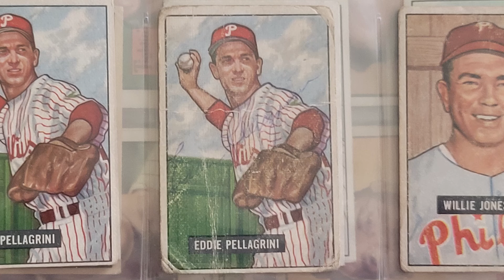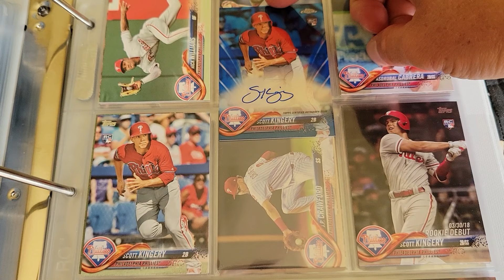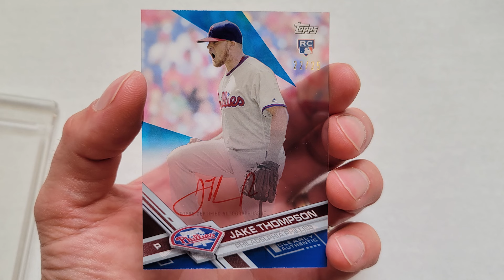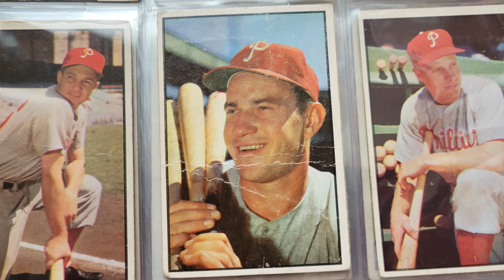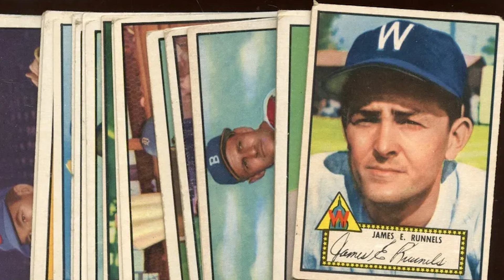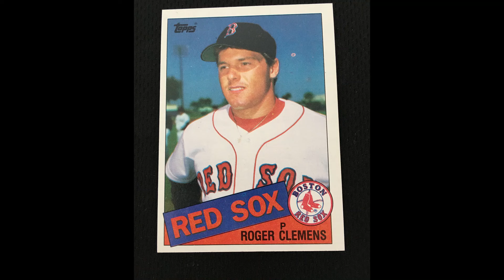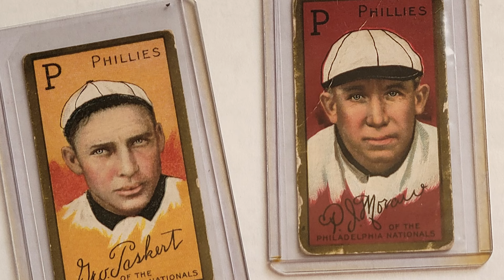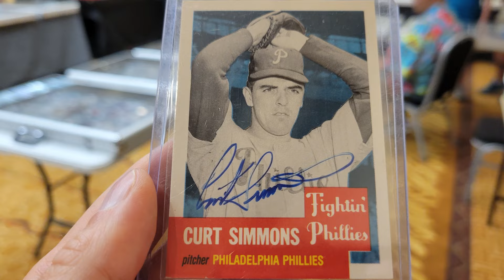Baseball Card Stories: Highs and Lows of Sports Card Shows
Episode 17 describes the high and lows of sports card shows, focusing on a small show recently visited in Arkansas.